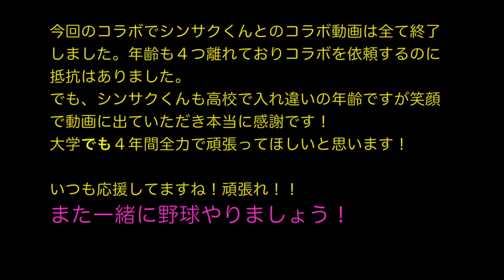【セカンド編】最速ゲッツーを目指し、名門校のショートと守備練習をしてみた！【セカンド編】【ダブルプレー】【内野】【シンサクくんラスト出演！】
こんにちは。